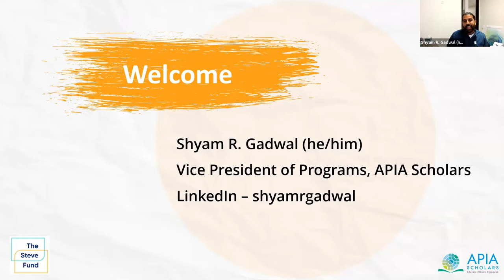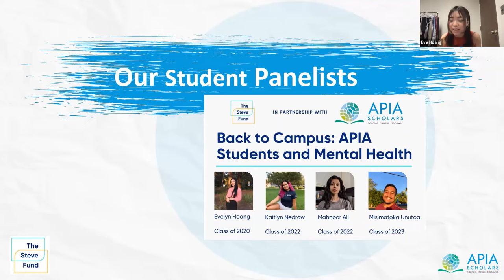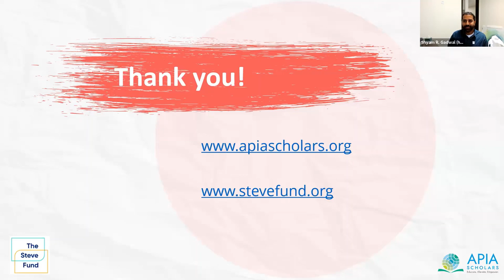Back to campus APIA students & mental health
The Steve Fund, in partnership with the National Center for Institutional Diversity at the University of Michigan, has been working to create a guide for higher education Administrators, Faculty, and Staff, to better support their APIA college students. These recommendations consider the tremendous diversity within the APIA college student community, as well as the tendency for APIA students to be overlooked due to the Model Minority and Perpetual Foreigner myths.  We discuss increasing institutional awareness of APIA stressors and mental health across the campus, as well as investing in increased academic and social spaces for students to connect.